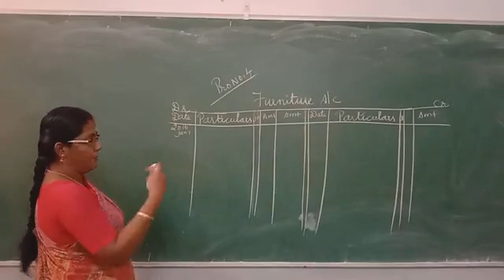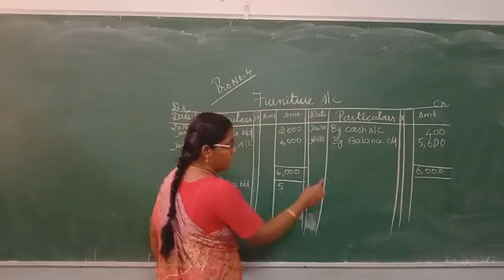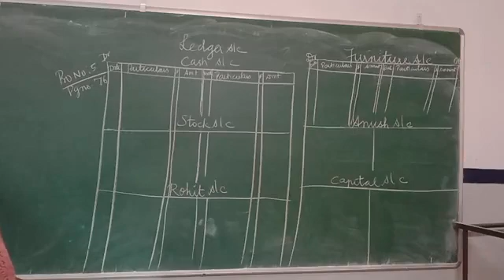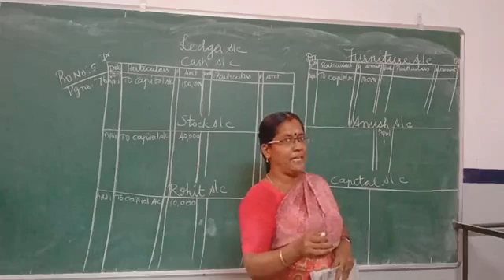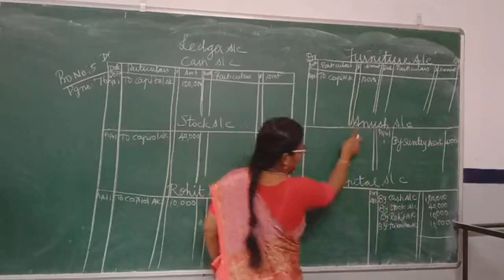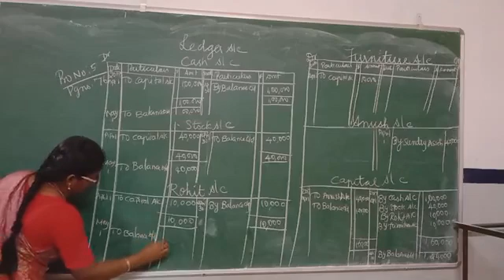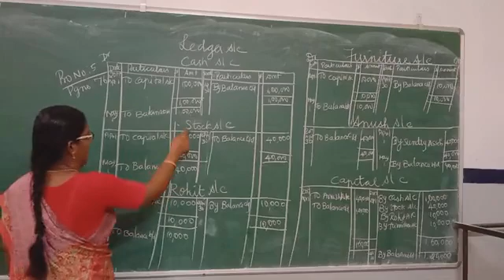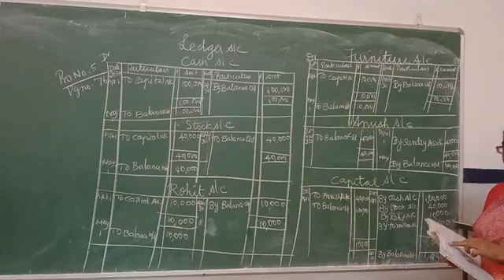Problem no 4